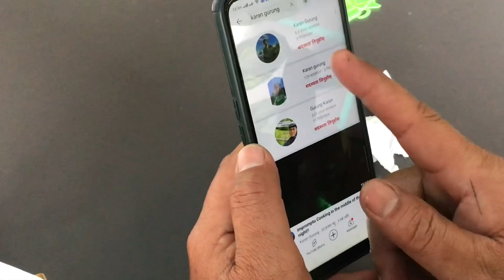Halka Time pass hai ta kushma ko 😊🦋karan gurung vlog￼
Halka Time pass hai ta kushma ko
Sap jana lye maya garm
karan gurung vlog